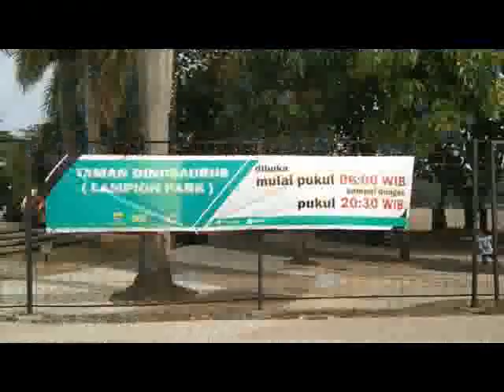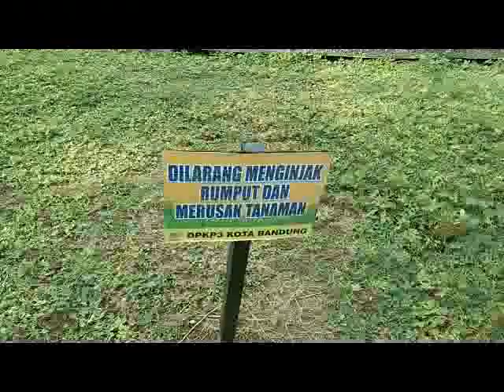Ini Wisata Ruang Publik di Bandung yang Ngehits di Kalangan Wisatawan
Lampion Parks atau Taman Dinosaurus yang ada di kawasan Taman Tegallega (Monumen Bandung Lautan Api) di Jalan BKR, Ciateul, Kota Bandung.  Setelah direvitalisasi, taman ini dibuka pada tanggal 24 Mei 2019 yang diresmikan oleh Wali Kota Bandung, Oded M Danial, dan pembangunannya sendiri sudah sejak 2016.

Fasilitas yang ada di taman ini adalah melihat patung dinosaurus, melihat lampion-lampion berwarna-warni berbentuk berbagai jenis dinosaurus, lampion yang bergantung, tempat duduk, dan tempat sampah agar pengunjung tidak membuang sampah sembarangan.  Juga ada masjid Al-Barokah di sebelah timur. Untuk melihat keindahan cahaya lampion, datanglah malam hari.

Untuk tiket masuknya Rp2.000, parkir motor Rp2.000, parkir mobil Rp5.000. Info lengkap bisa dilihat di